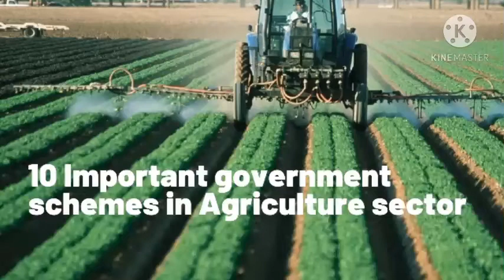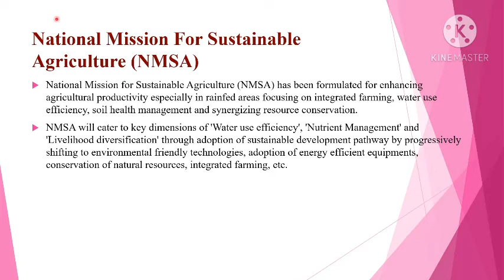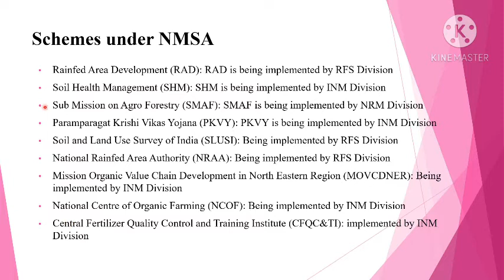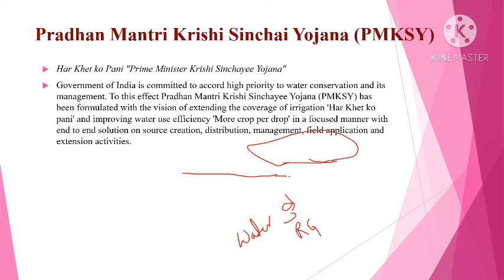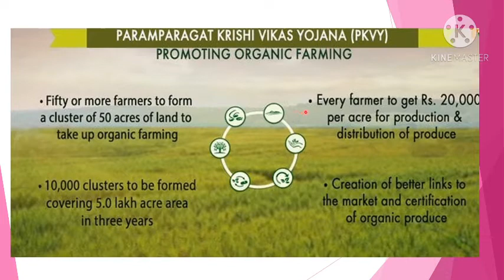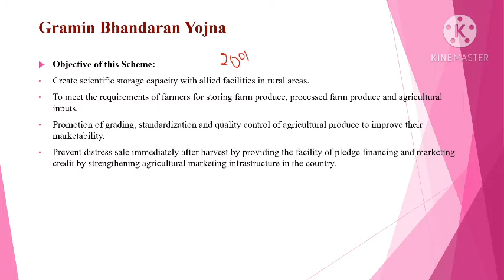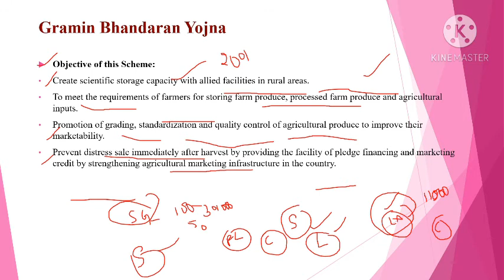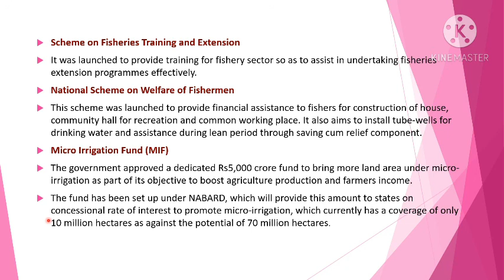10 Important Government Schemes in Agriculture Sector........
10 Important Government Schemes in Agriculture Sector.